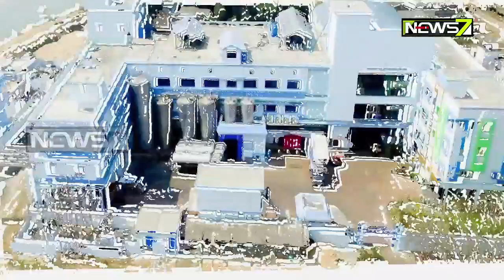2 Crore To 300 Crore- Success Story Of Pragati Milk | Make in Odisha | News7